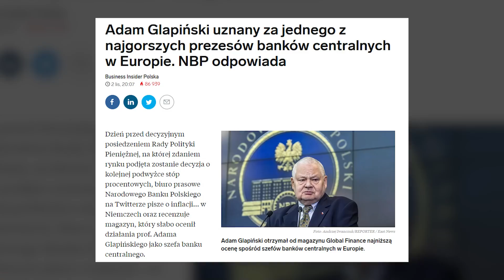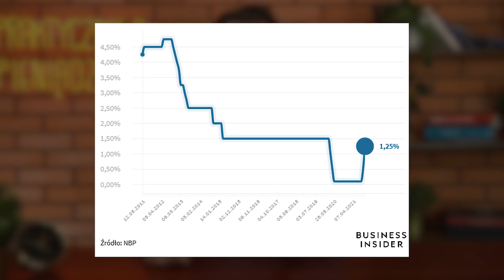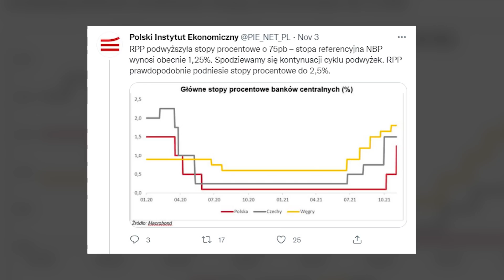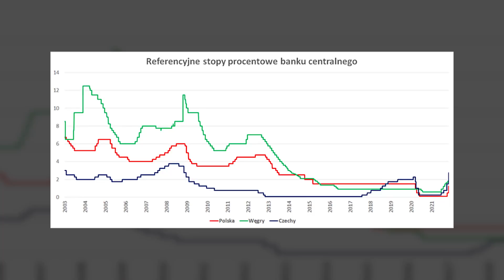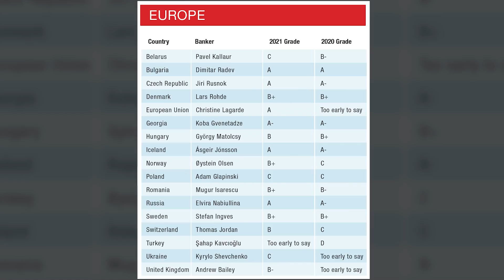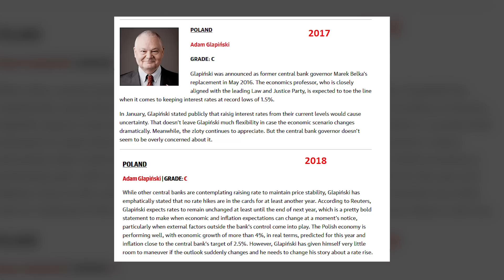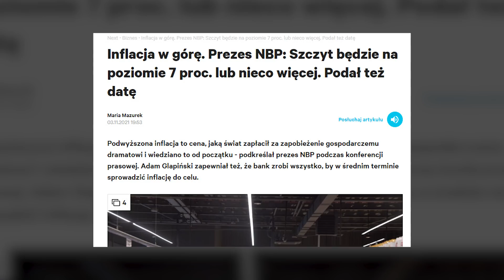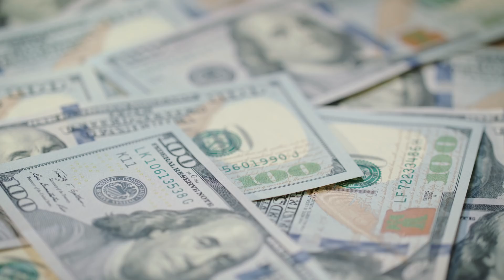BizWeek: INFLACJA przyspiesza, a RATY ROSNĄ - Co dalej?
Inflacja w październiku sięgnęła już niemal 7%!

Prezes NBP przewiduje, że szczytowego poziomu inflacji możemy się spodziewać w styczniu 2022 r., kiedy może ona wynieść 7% rdr lub nawet więcej.

Już w tej chwili inflacja 6.8% mrozi krew w żyłach, a jeśli oglądacie mój program od jakiegoś czasu to dobrze wiecie, że odczuwalna inflacja jest dla większości z nas znacznie wyższa.

Kolejna podwyżka stóp procentowych za nami.

Rada Polityki Pieniężnej zdecydowała o podniesieniu o 75 punktów bazowych stopy referencyjnej, której wartość wynosi aktualnie 1,25%.

Czy właściwie jest STOPA PROCENTOWA?

Stopę procentową można w uproszczeniu określić jako cenę pieniądza, jaką trzeba zapłacić za jego pożyczenie. Stopa procentowa wpływa na to w jakiej cenie bank będzie skłonny pożyczyć nam pieniądze, jakie będzie oprocentowanie naszych środków na depozycie oraz na jakich warunkach banki będą pożyczały pieniądze między sobą.

Koszt ten jest wyrażony jako procent od pożyczonej sumy i mierzony jest w ujęciu rocznym.

Prezes NBP oceniony przez magazyn “Global Finance”

Adam Glapiński, prezes Narodowego Banku Polskiego, został uznany za jednego z najgorszych prezesów banków centralnych w Europie.

Magazyn „Global Finance” wydał najnowsze zestawienie ocen szefów banków centralnych z ponad 100 krajów i obszarów walutowych.

Prezes NBP po raz kolejny (od 2017 r) otrzymał w nim niską ocenę "C". Tyle, że tym razem ocena ta odbiła się szerokim echem w Polskim internecie. Choćby dlatego że tym razem konsekwencje nieprzemyślanych działań są dostrzegalne przez masowych odbiorców.

Chiński Cyfrowy Juan testowany na masową skalę.

Na wiosnę świat obiegła informacja, że chińskie władze eksperymentują z własną, scentralizowaną walutą cyfrową, która może wstrząsnąć światowym systemem finansowym, osłabić dominację dolara i ograniczyć wpływ amerykańskich sankcji.

Pytanie czy Chińczykom uda się doprowadzić ten projekt do końca i jak wpłynie on na resztę, nie-cyfrowych walut?

Tego wszystkiego dowiecie się z tego odcinka - serdecznie zapraszam :)

Rozkład odcinka:
0:00 - Tematy dzisiejszego BizWeek
1:00 - Kolejna Podwyżka Stóp Procentowych
2:00 - Jak zmieniały się stopy procentowe?
2:40 - Czym są STOPY PROCENTOWE?
3:23 - Jak STOPY P. wpływają na nasze życie?
3:55 - Jak to wpływa na raty kredytowe?
5:00 - Stopy procentowe są nadal NISKIE
5:28 - Duża podwyżka STÓP u Czechów
7:00 - Ocena Prezesa Glapińskiego
7:43 - Niska ocena Prezesa NBP
8:47 - Opinia "Global Finance" o Prezesie NBP
9:34 - Oficjalna inflacja prawie 7%
10:50 - Jak NBP odpowiedziało na krytykę?
11:37 - Kiedy zobaczymy szczyt INFLACJI?
12:12 - Jak Glapiński ocenia Inflację?
13:00 - Chiński cyfrowy pieniądz
13:57 - Jak będzie działać Chińska waluta cyfrowa?
14:57 - Kiedy START Cyfrowego Juana?